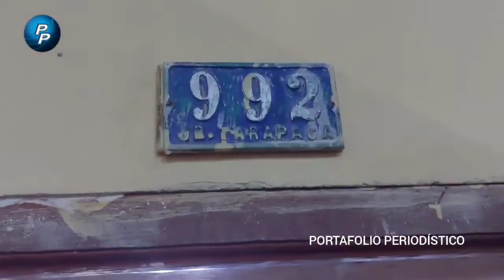Vecinos denuncian: Contaminación en vivienda y librería ante colapso de desagüe en en Cajamarca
Vecinos denuncian: Contaminación en vivienda y librería ante colapso de desagüe en la cuadra 9 de Tarapacá altura de la plataforma La Merced en Cajamarca